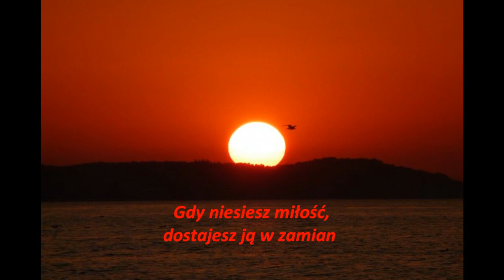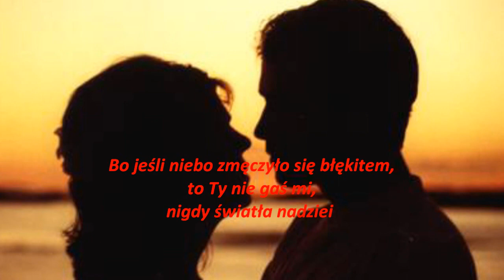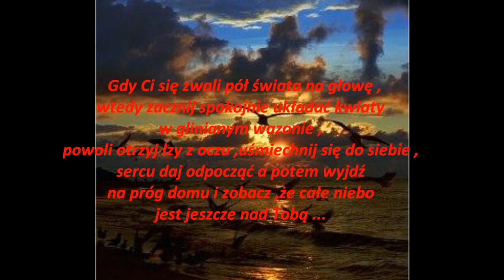"...Nie idź przede mną,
Adam Chorola-Dziękuję